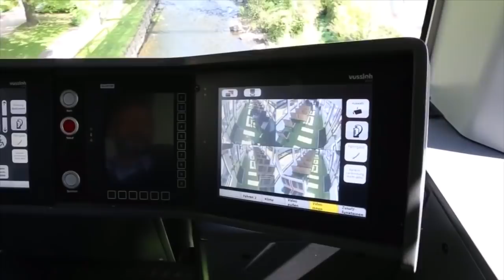Schwebebahn 🇩🇪 | UAP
Hanging train...
These vids don't just happen without support

►Content (and life) costs money to make.

Find me elsewhere on
Twitter.com/@UAPchannel
Music in my vids are usually self-composed and performed by me, UAP, and may be found listed below and on my website for downloading! Downloads are for a donation of any amount above the transaction minimum.
 -to sample & download the HQ by album
UAP Original Music Album 1 | Electric Eve

UAP (as conferred by my subs) stands for Underrated Actual Physicist. I’m Orthodox in faith and technologically inclined by profession, but my nature here is rebellious... why? It often agrees with the traditional wisdom of Church Fathers, and knowledge of the Ancients by way of THE scientific method;
1. OBSERVABLE
2. REPEATABLE
3. REPRODUCIBLE

A.) Championing God’s Word by inspiration and NOT imposition
B.) Remediating false narratives
C.) Rejecting anti-Biblical ideas when the premise"SCIENCE”
D.) Freestyling Historical and Scientific narratives that make more SENSE

Why? For Money? LOL ha ha haaa, I'm not even close to offsetting my income loss doing this; to share faith in the Good Creator I trust and love...
...I defy pop-sci CULTure that tries to make it seem like the Bible isn’t true and God doesn’t exist.

Using inspiration, logic and comedy I wage daily battles against the ubiquitous indoctrinating impositions of authoritarian imperial  🧚‍♀️ tales institutionalized internationally by an inter-dimensional conspiracy.

I don’t curse usually, if ever it’s justified. I don’t promote or tolerate hate. I’m known to poke fun though.

Christian Holy Scripture has been assaulted systematically chapter, line, and verse. Consider me the Bible's defense lawyer, or defense Warrior. Armored by God, a sixth (sick) sense of humor, and my awesome Subs. To battle!

+Sources:
1. My own creative voiceovers, graphics, editing style, parodies, screenshots of research highlights
2. Clippings from others selected for education, news reporting
Novel editing for opinion essays, shared research, compiled by me as “UAP” for criticism and parody is transformative.

I’m not criticizing the PEOPLE misguided by the false lessons. I’m questioning CONCEPTS that begin by asking us to “imagine” and end as mandatory beliefs. Premise rejected, IMAGINE THAT.

Images, video, audio, lyrics, quotations, names, titles, places, and music not belonging to me are only used carefully when:
granted permission of the rights by IP rep.,
when in public domain,
as necessary in transformative fair use of copyrighted copyrighted materials...,
parody,
transformative artistic remix or compilation,
for original and/or collaborative documentary research,
criticism and scholarly review e.g. a montage with commentary,
news discovery/investigative/inquiry reporting,
for shared educational reasons of critique and collaboration.

Otherwise, the original audio and video content uploaded here are my property and all rights are reserved. Re-use permitted only with my express written permission, as via account ownership or by my representative.

►live stream, live chat, and video comments POLICY:
I like to keep it FAMILY FRIENDLY! If it's not, I will tell you in the first 30 seconds, the title, and/or top of the "Prescription"

Links in comments are auto-filtered. No excessively foul language, harassment, hateful, snide, insulting, race/sex/creed-oriented comments, personal, doxxing, bullying, vain use of the Name of Jesus, God, Creator, Allah, etc. regardless of own personal religion. Bullying, filthy, snide remarks, etc. are not tolerated.